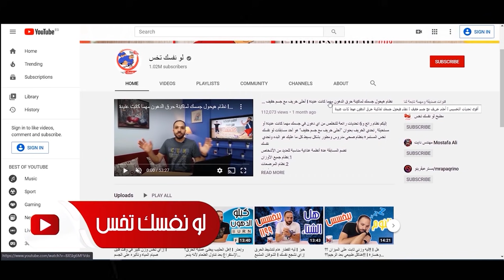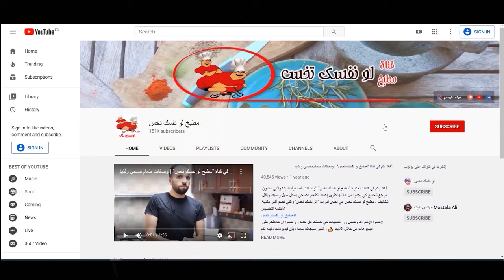أنا بلتزم اول يومين في الدايت وبعد كده بعك !!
رسالة لكل من يقول لنفسه أنه يأس من الرجيم وليس هناك نتيجة
للإنتساب للقناة
شكرا لكل من إنتسب لقناة لو نفسك تخس

ولو عايز تدعم محتوى لو نفسك تخس من خلال باتريون ,ده رابط حسابنا على باتريون
ويمكنك معرفة كل وسائل التواصل الإجتماعي معنا من خلال الروابط التالية
سادسا" حسابنا الرسمي على إنستجرام مايقرب من 180 الف متابع
رابط الحساب
سابعاً : قناتنا الرسمية على تلجرام "لو نفسك تخس" 16 الف مشترك
رابط القناة
ثامناً : حسابنا الرسمي على تويتر"لو نفسك تخس"  4500 متابع
رابط الحساب
تاسعا: قناتنا  على يوتوب الخاصة بالوصفات الصحية "مطبخ لو نفسك تخس" 140 الف مشترك
عاشراً : قناة مهندس دايت الخاصة بحياتنا بعد التثبيت 57 الف مشترك